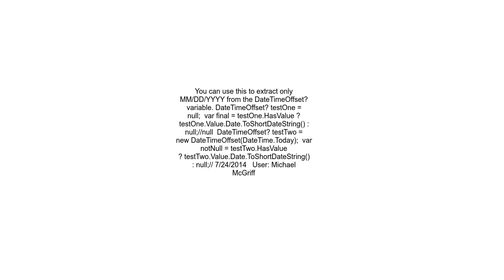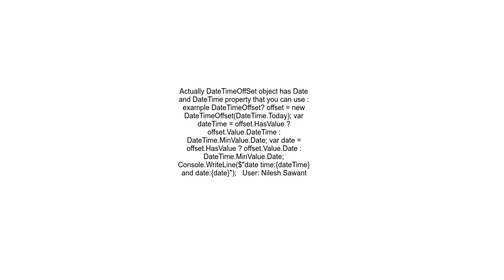How to extract just the date from a DateTimeOffset object